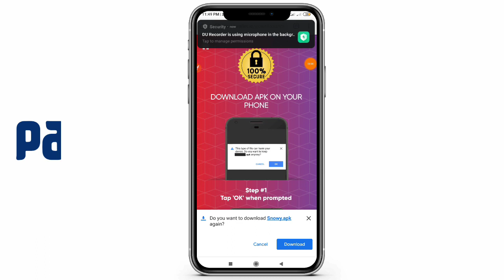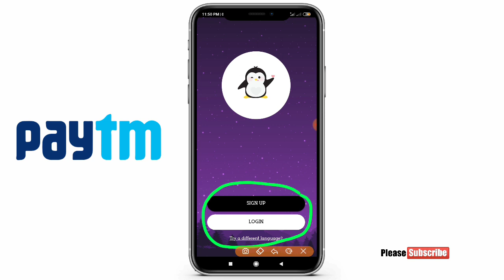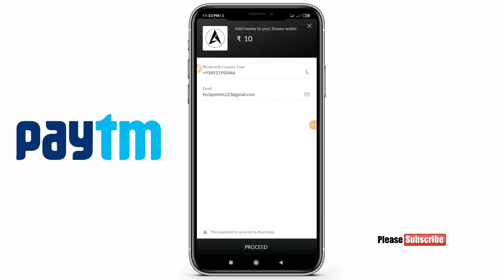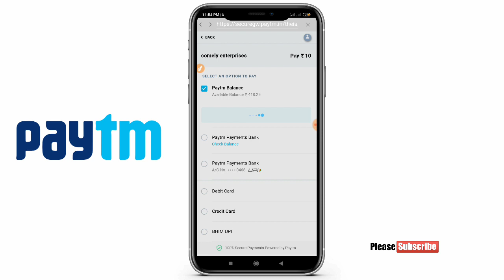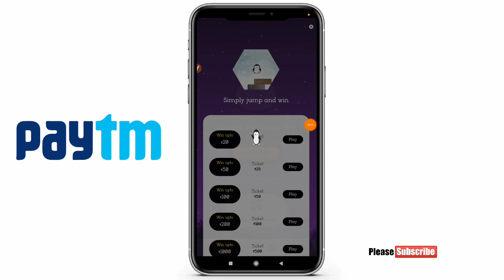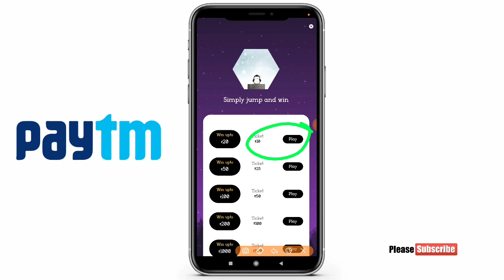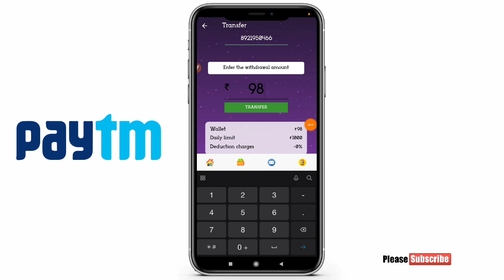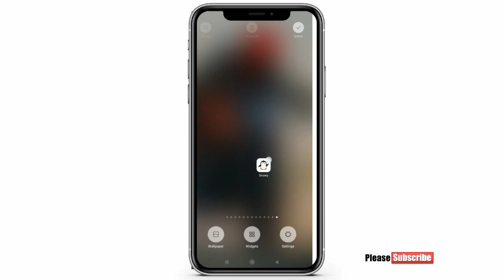💥Instant Paytm cash💯||Self earning application|| play to win||simple game||Live payment proof||10K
Free Paytm cash, unlimited Paytm cashback, offer, new Paytm cash app, promocode offer, cashback offers,new self App, application, self eaning app,play to Win Money, play games and win,ba simple game and win Lott money, play to win Paytm cash, unlimited, Malayalam video, 10 k Malayalam, 10k subscriber special video, giveaway result,

CODE 👉5DVNXUHQK6

You like this video please support